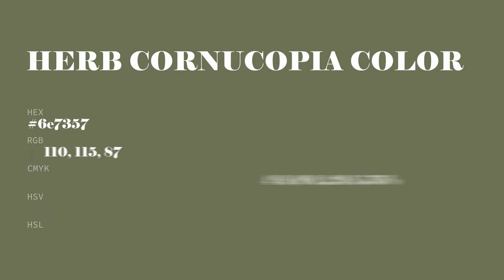Herb Cornucopia color 6e7357 hex color - Green color - Cool color 6e7357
What color is Herb Cornucopia ? 6e7357 hex color - Green color - Cool color 6e7357

Hex 6e7357 Color Code is also known as Herb Cornucopia color.